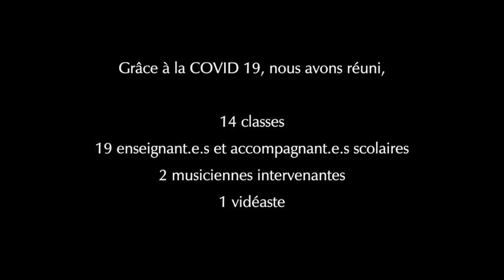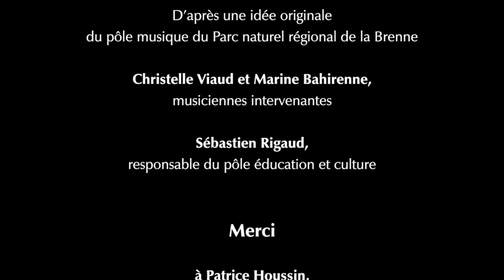Rencontres musicales masquées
Découvrez les rencontres musicales masquées de 14 classes du Parc naturel régional de la Brenne